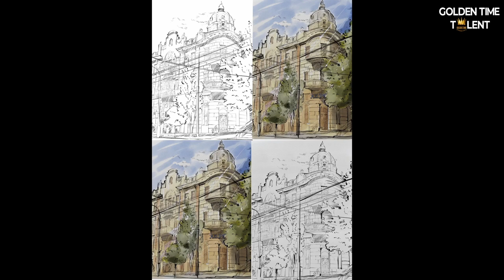GOLDEN TIME TALENT | 51 Season | Anna Dyman | Graphic arts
Member/team name: Anna Dyman

 The country: Israel | City: Ashkelon

 Nomination: Graphic arts

 Name of competitive work: Home

Work size: 40*60

Execution material: Цифровая иллюстрация

Participation in other competitions and festivals / creative achievements: Художник, творческая личность создатель проекта Арт-кухня
Училась у лучших учителей союза художников Украины!
Принимала участие выставках Украины и за границей